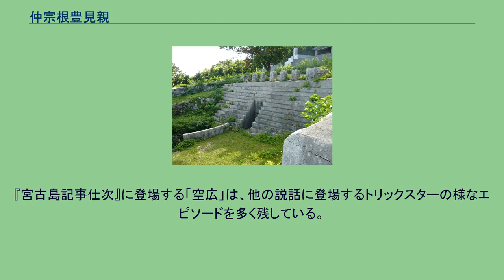仲宗根豊見親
仲宗根豊見親の墓（宮古島市平良） 仲宗根 豊見親（仲宗根 豊見親、なかそね とぅゆみゃ）は、沖縄県の宮古島の豪族、島主。
宮古島の平良を拠点とした、15世紀末から16世紀初めの宮古第一の首領であり、朝貢開始を機に琉球豪族となった。
童名は空広（そらびー）。
「忠導氏家譜正統」によれば名乗は玄雅で、天順年間(1457-64)に生まれ、嘉靖の初めごろ(16世紀初期)死去した。
14世紀以来、宮古島は目黒盛豊見親の勢力と、琉球王府より宮古の首長に任ぜられていた与那覇勢頭豊見親の二つの勢力に分かれていた。
空広は目黒盛豊見親の5世孫にあたる。
若年期については「宮古島旧記」に載る。
それによれば、真誉之子豊見親の長男として生まれたが、伯父である根間大親が子無くして卒したので、その妻に請われて養子に入った。
天性孝順にして養母の教えに良く従い成長した。
空広は7歳にして既に才気煥発であった。
ある日、荘園で自ら奴僕を下知していたところ、当世の主である大里大殿（大立大殿）が通りがかった。
この人は与那覇勢頭豊見親の孫である。
空広は蒜を束ねて差し出して「吾が作物の初を主に奉らん」と述べた。
大里大殿は、空広が7歳にして礼儀をわきまえ、形相非凡、言語さわやかにして大人の風ある事を認め「吾今日奇童に会う」と喜んだ。
空広が17歳になると、大殿の家権を任された。
当時は諸味麹をもって貢物にしていたが、空広は巧みな采配で滞りなく収納して待たせず、また壺を返す時には中身を残して「遠くから来たのを憐れみ、主人がこれを給うものなり」と渡したので、人望を得、大殿が卒去すると、空広こそ島主と見なされるようになった。
「球陽（109号）」によれば、大殿には後手盛という子供がおり、大殿の死後島主となったが、琉球王府に行った帰りに久米島で死んだため、空広が島主となった。
また「忠導氏家譜正統」によれば、成化年間に尚円王に謁見し、島主に任じられた。
空広のあやごには「平良の皆よ集まれ、城の皆よ集まれ、下地の皆よ集まれ、清水を飲ますよ」と歌われており、平良、城辺、下地の三部落に声をかけて井戸開掘事業を行ったものと解されている。
また「仲宗根豊見親定納相調べ琉球へ差上り候時のあやご」には「宮古の初物を大蔵に収納し琉球に収める事を空広が始めた」などと歌われており、蔵元開設の意味と解されている。
空広が初めて諸村に年貢を定めた事は「家譜」にも述べられている。
また「下地橋道積上のあやご」には、下地から平良へ往還する男女が腰まで海水に浸かって難儀するのを見て、下地の者に命じて下地橋道を建設した事が述べられている。
これは現在も残る。
ただし実際の工事宰領は、「川充氏家譜」によれば、当時の下地地方の勢力家、川満大殿が勤めた。
石垣島で起こったオヤケアカハチの乱（1500年）平定の船団を先導した。
また、中山の命を受けて与那国島の鬼虎の乱を平定した。
いずれも忠導氏家譜正統に載る。
『宮古島記事仕次』は、民話・伝説集という色彩が濃い。
『宮古島記事仕次』に登場する「空広」は、他の説話に登場するトリックスターの様なエピソードを多く残している。
『忠導氏仲宗根家家譜』より